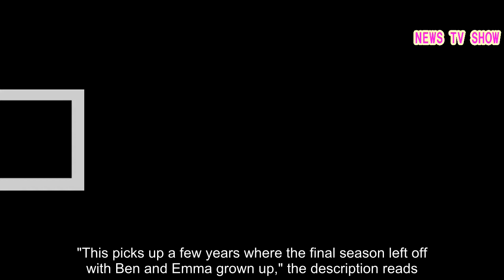Friends reunion movie trailer gets fans incredibly excited – but it's actually fake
Ever since Friends ended in 2004, fans have been begging for a reunion.So when a new 'movie' trailer surfaced on YouTube, some people got incredibly excited. Is it really happening? After years and years of the cast being almost constantly bombarded with reunion questions?  Sadly, no. It's actually not real at all.The video is fan-made (and a really good one at that). The folks behind it managed to edit and splice together footage from the cast's recent TV and movie projects – including Jennifer Aniston and Matthew Perry's guest spots on Courteney Cox's Cougar Town, and David Schwimmer popping up in Matt LeBlanc's Episodes. "This picks up a few years where the final season left off with Ben and Emma grown up," the description reads. "Mike and Phoebe have trouble with marriage, Monica and Chandler are getting a divorce, Joey couldn't find someone, and Ross and Rachel have trouble after many years of not being together!"  Even though the YouTube upload was clearly marked as fake, it fooled a number of people. And if you're still holding out hope that a Friends reunion may still happen, you may be waiting for a very, very long time. Each of the six main cast members – Jennifer Aniston, Courtney Cox, Lisa Kudrow, Matt LeBlanc, Matthew Perry, and David Schwimmer – have at one point or another ruled it out. So that fake trailer is probably the closest you'll get to a full reunion.Sorry.Want up-to-the-minute entertainment news and features? Just hit 'Like' on our Digital Spy Facebook page and 'Follow' on our @digitalspy Twitter account and you're all set.